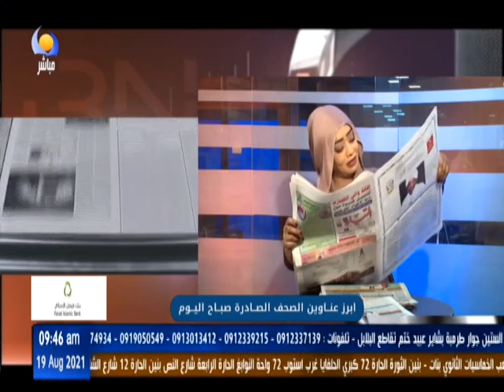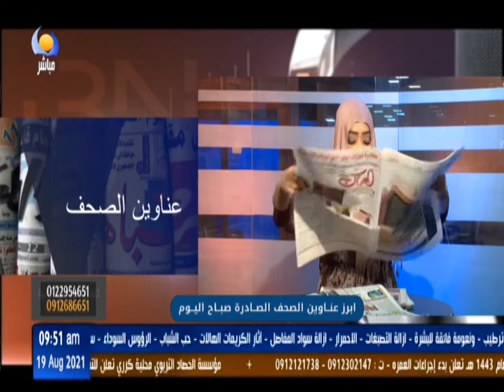BNFM - عناوين الصحف السودانية - 19 08 2021